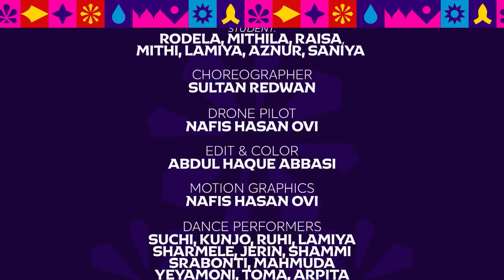SSAC flash mob 2023